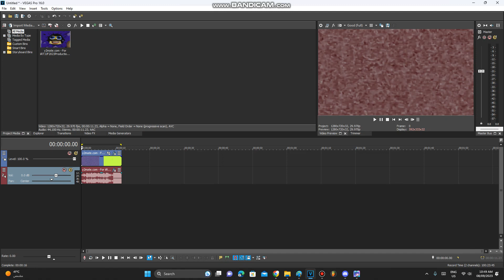How To Make Hershey's (SEC - Day VIII)